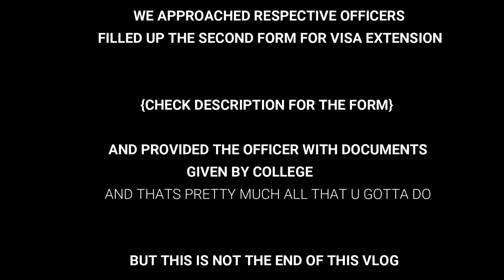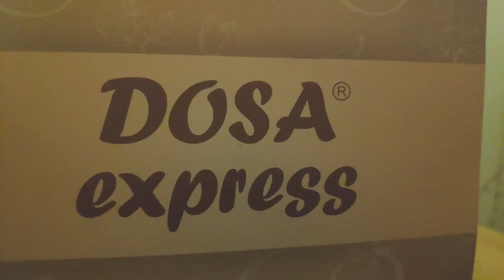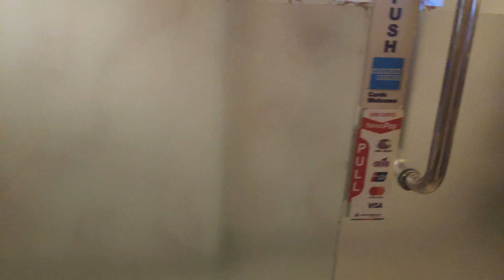VISA EXTENSION FOR FOREIGN STUDENTS IN DHAKA AND DOSA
Hello again welcome to the new video. this is just a small attempt to ease the path of visa extension process for the  new students in bangladesh.

First you guys fill the form here

Then go and submit the documents and the printed form in the visa office Agargaon DHAKA

DOCUMENTS

(1) Photo Copy of PP & Visa with last stamping page.
(2)Innvitation/Offer/Admission Letter.
(3) To Whom it may Concern.
(4)Registration/NOC of Education Ministry.
(5) Non employment certificate.
(7) All foreign students list.
(8) Course duration & ending date.
(9) Class attendence sheets.
(10) Students ID cards copy.
(11) Previous result sheet.( class 10 122 marksheet for first year)

After few days of waiting the officer calls you and you go to malibagh for verification.
same documents (photocopy ) is to b submited along with a new form that i will provide soon.

and after this you wait for the call date as in the slip . Go to agargaaon visa office and get it stamped

SO IF YOU LIKED THIS ATTEMPT...